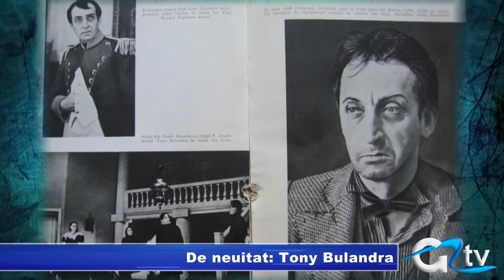DE NEUITAT: TONY BULANDRA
A absolvit Conservatorul de artă dramatică în 1902, numele său este purtat de două teatre, unul din localitatea natală, iar celălalt din capitală. A fost elevul lui Nottara și căsătorit cu Lucia Sturdza, un alt nume de rezonanță din lumea scenei românești. Este născut în Târgoviște pe 13 martie 1881, și numele său este Tony Bulandra.